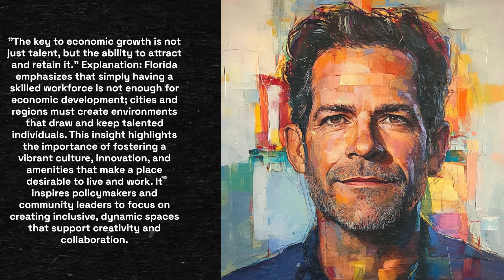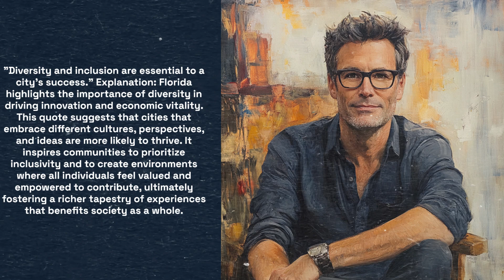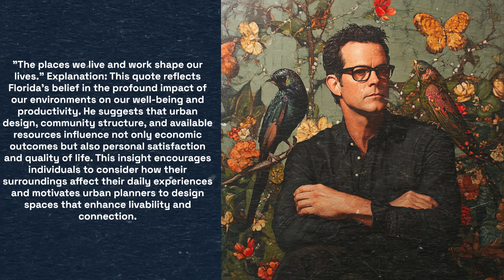5 Life Changing Quotes by Richard Florida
1. "The key to economic growth is not just talent, but the ability to attract and retain it."
2. "Creativity is the driving force of the new economy."
3. "Diversity and inclusion are essential to a city’s success."
4. "The places we live and work shape our lives."
5. "Innovation is the product of collaboration and creativity."